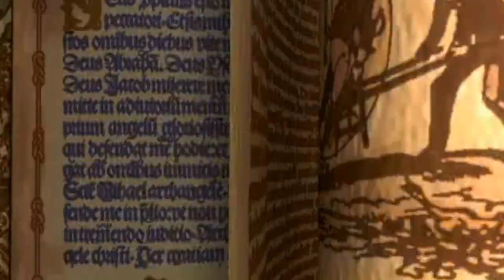[DISNEY]-PRINCESSES AVEC D'AUTRES ORIGINES -Les Successeurs de Disney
Periscope : Les successeurs de disney
Remerciement :
Superflame pour les voix, Rafy strange pour les musiques(hors disney) ,Rifyz(hors disney), sow aw pour les illustrations,Lord, saphira7763 ,kazerlelutin(animation),BlueDragonFr,forsaken star,Bibi63000

/!\ IMPORTANT /!\